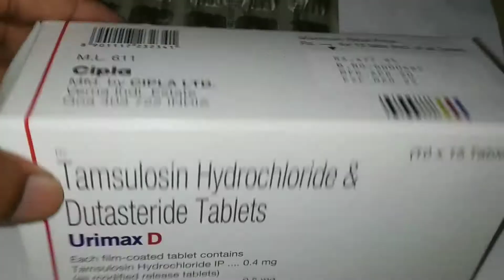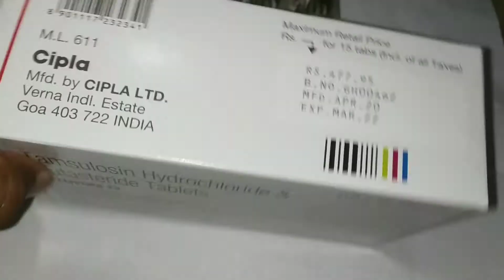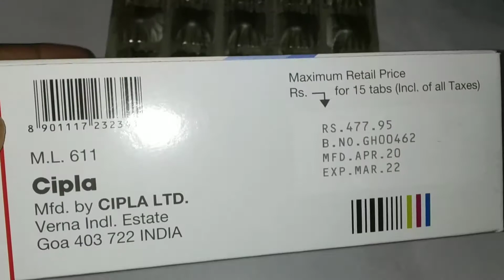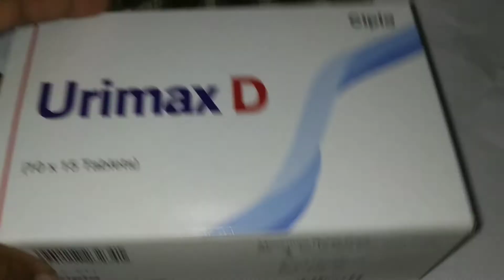Urimax D Tablets : Price, Uses, Side Effects..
Urimax D Tablets Review.
Urimax D Tablets.
Company :- Cipla LTD.
Composition :- Tamsulosin Hydrochloride and Dutasteride.